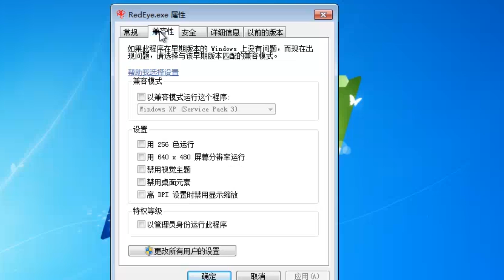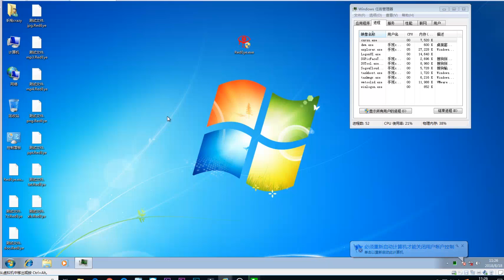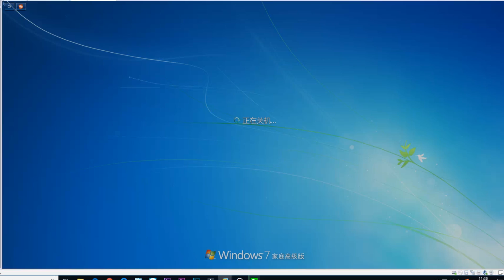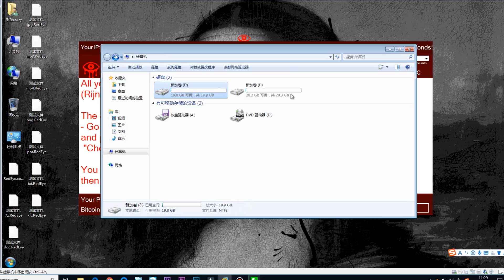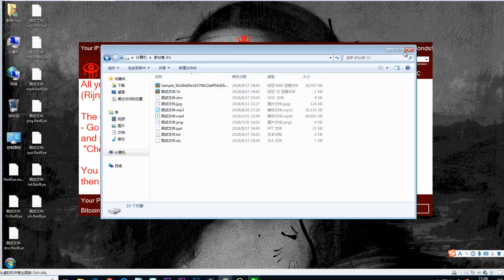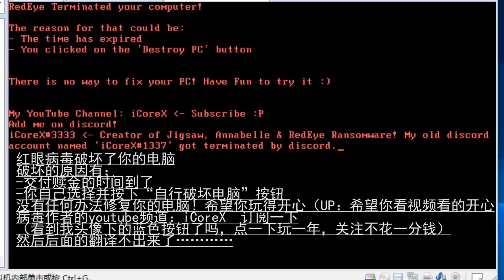【電腦病毒】RedEye紅眼病毒測試